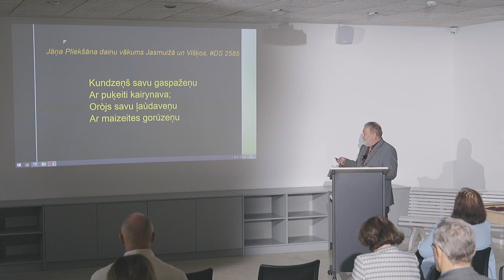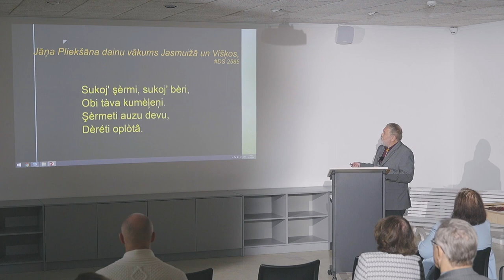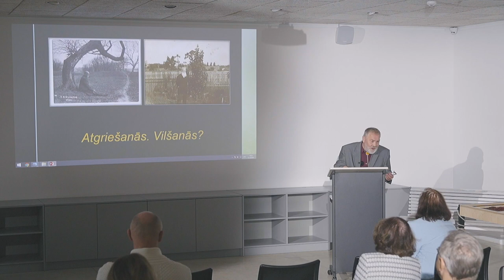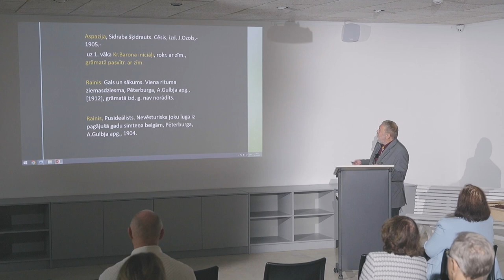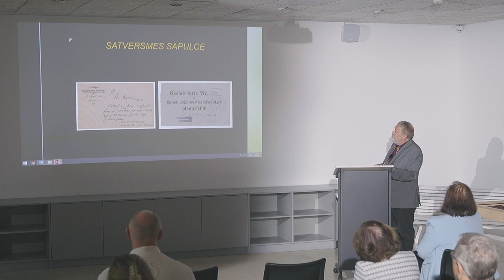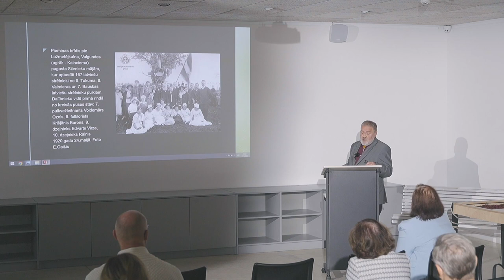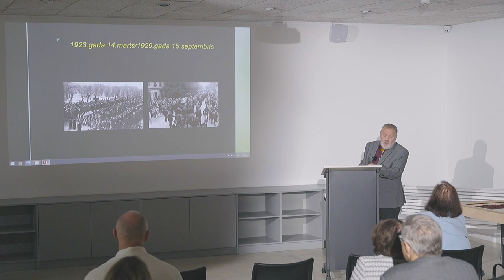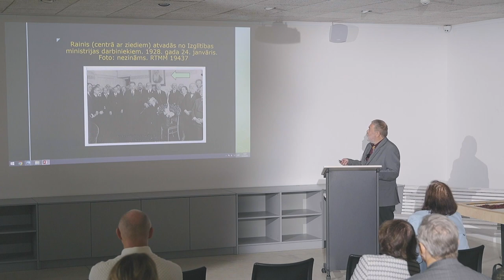Andris Ērglis. Kultūrvēsturiskie konteksti – Krišjānis Barons. Rainis, Aspazija.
Mg. art. Andris Ērglis referāts "Kultūrvēsturiskie konteksti – Krišjānis Barons. Rainis, Aspazija." rāda Raiņa, Aspazijas un Krišjāņa Barona dzīves saskares punktus, aptverdams darbu folklorā, vēstules, bibliotēku, politisko darbību, atainojumu presē.